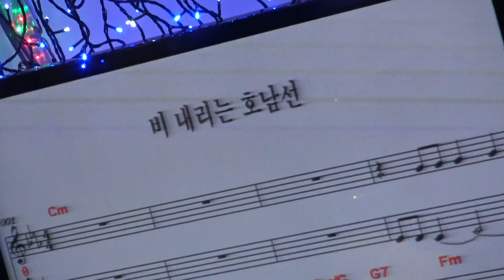공무원출신가수 강동현 비내리는호남선 뉴스타예술단정기공연 장소 극장식공연장미가 일시 2018 7 18(매주 월 수)